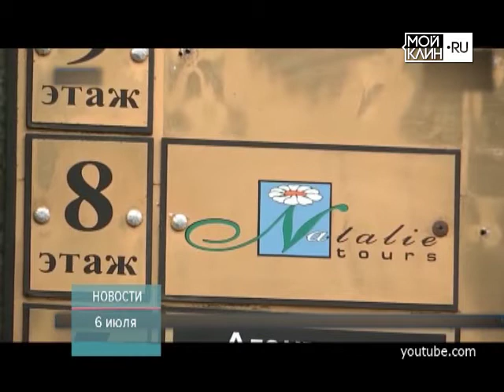ТНТ-Поиск: Компания" Натали Турс" замораживает летние туры